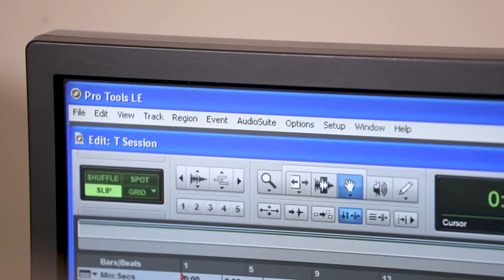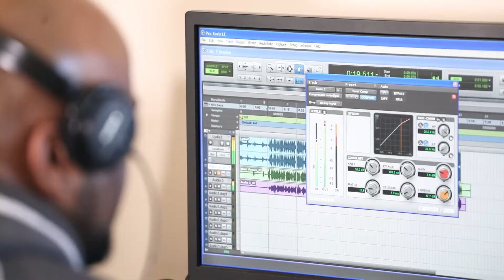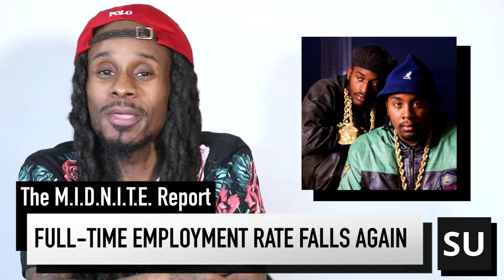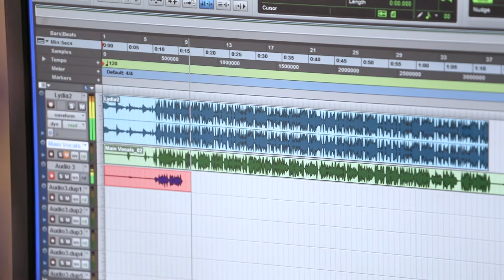Tahmar - How To Get Away with Murder [Official Music Video]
Baltimore area rapper Tahmar speaks on his kids, come up in hip hop and his inspirations in music, in between his performance of a song off his project M.I.D.N.I.T.E. 3 titled "How to Get Away with Murder."

Special Thanks to J Mitch Productions

Stream/Purchase the Project at Tahmar.bandcamp.com

Filming, Editing: Jack M. Angelo
Additional Shooting: Katelyn Mayo

Stay Up to date at StayUp.News